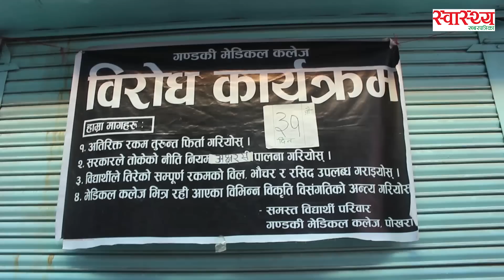गण्डकी मेडिकल कलेजमा ४६ दिनकाे पाैंठेजाेरी, के भन्छन् विद्यार्थी/ Gmc Students voice